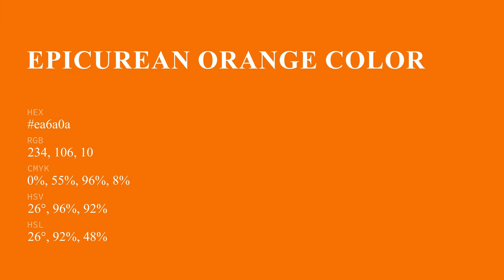Epicurean Orange color ea6a0a hex Cool Orange color ea6a0a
What color is Epicurean Orange ? ea6a0a hex, Cool Orange color ea6a0a

Hex ea6a0a Color Code is also known as Epicurean Orange color

Hex ea6a0a Color code in RGB color code model is created after adding 91.76% red color, 41.57% green color and 3.92% blue color.
Hex ea6a0a Color code in CMYK color (process color) code model is generated after subtraction of 0% cyan, 55% magenta, 96% yellow, 08% black.